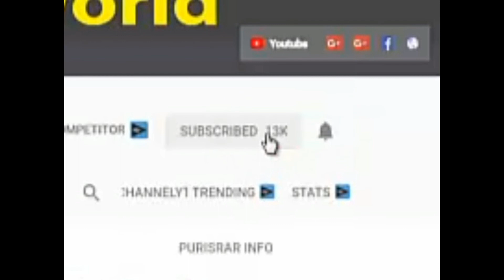Quran mashq part- 1شيخ القرّاء حضرت مولانا قارى ابو‌الحسن اعظمى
আরবি কম্পোজ-ডিজাইনের জন্য ভিজিট করুন

This contents is made only by Islamic Movement World. Therefore, changes, modification or re-uploading of this content will be considered penal offense. If someone does this, legal action will be taken against him.

Kind Regards,
Islamic Movement World